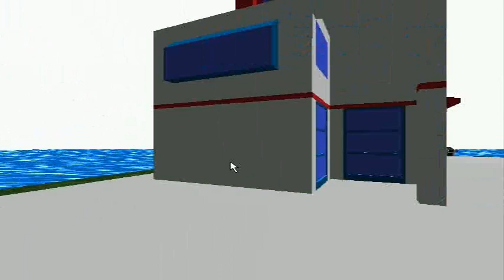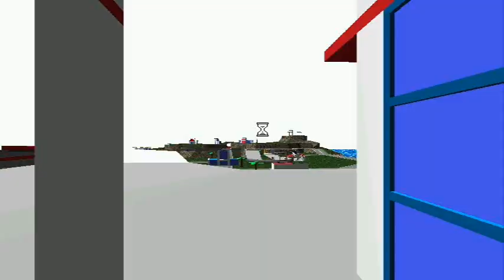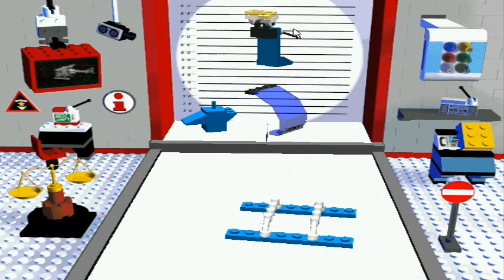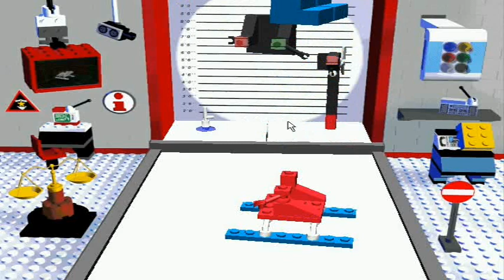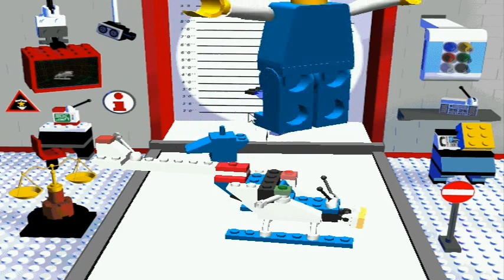Let's Play LEGO Island Ep. 1 (The Wackiest Place on Earth!)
Good day ladies and gentleman and welcome to the craziest place on earth LEGO Island! In this wondrous world of LEGOs we will meet many crazy character such as the Infomaniac or Officers Nick and Laura Brick.

What can we expect to happen in LEGO Island? Who knows!